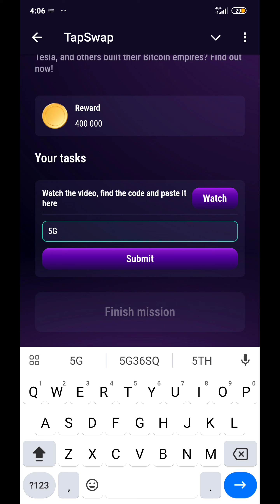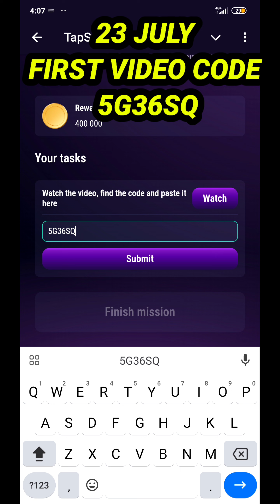23 JULY TAPSWAP VIDEO CODE | TAPSWAP TOP 10 BITCOIN WHALES MISSION CODE | TAPSWAP CODE TODAY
23 JULY TAPSWAP VIDEO CODE | TAPSWAP TOP 10 BITCOIN WHALES MISSION CODE | TAPSWAP CODE TODAY

💠Social Media;

  💠Social Media;

Your Queries;
TapSwap
Today TapSwap Video Code
TapSwap airdrop
TapSwap withdrawal
TapSwap Video Task
TapSwap crypto

Peace🎗